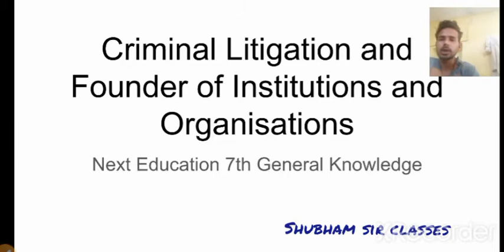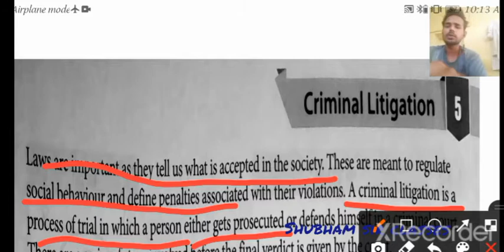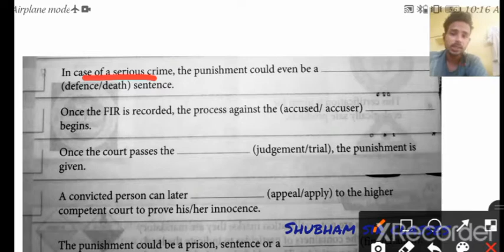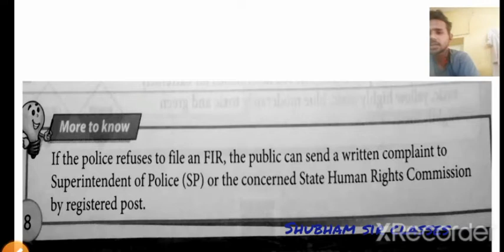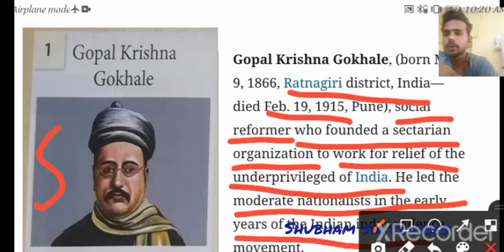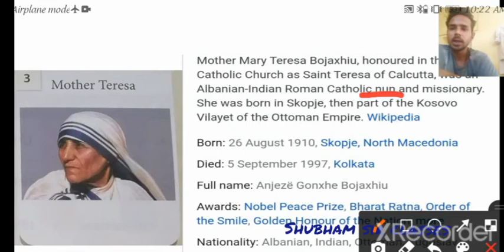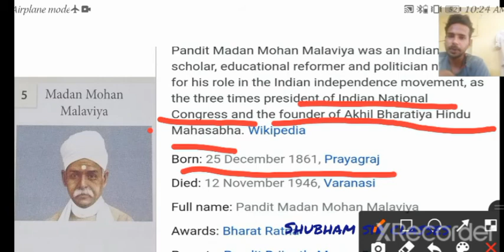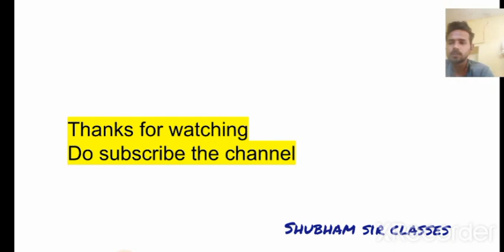Criminal Litigation | next education 7th Gk | Founder of Institutions and organisations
At 2:52 the correct word is filing an FIR not filling of an FIR.
Description of two topics
1. Criminal litigation
2. Founder of Institutions and organisations

Description about each personality and in first topic I've described the law procedure so that students may learn the working of courts and lawyers under the law.

For more details and videos